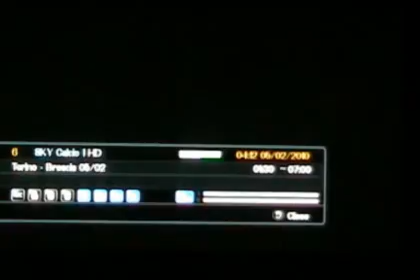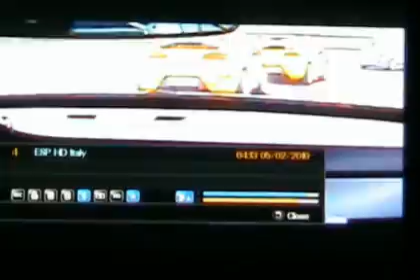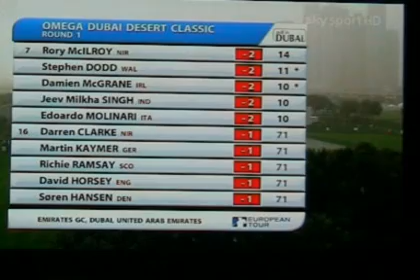AZbox NDS1 zapping.mpg ;)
AZbox NDS zapping, kakav bi trebao biti ;)
naime snimak je friziran, pauze su kračene.